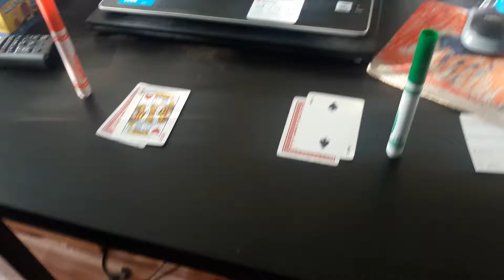Blackjack duel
Red vs Green
Requested by: puppymaster